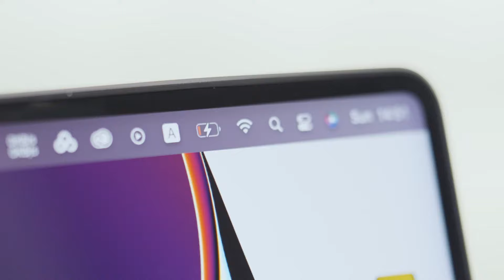OmniCase 2: The USB-C Hub for Gamers & Digital Nomads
The 1st USB-C Hub Combined w/ Electronic Organizer | Magnetic snap-on cable holder travel kit | Triple Display 4K | Max.100W USB-C